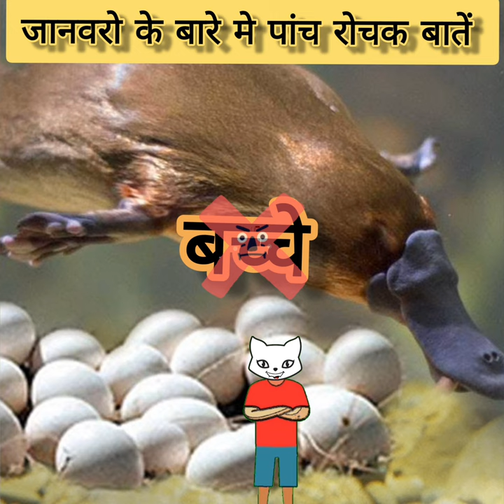जानवरो के बारे मे पांच रोचक बातें?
amezing fact

intresting fact

fun fact

video

logical fact TV

    Before taking any action, kindly contact us                    - about this channel -this channel is fully for fact video created, who make fact video and others youtubes too, bacically we cover micro niche channel and channel and make suffers for them.